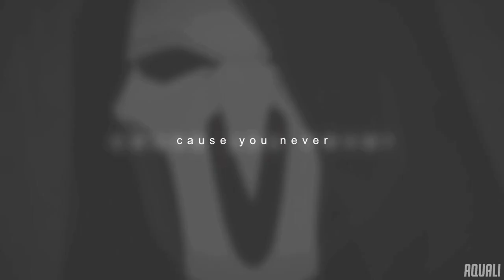{WAOS} Gasoline ll Overwatch Halloween MEP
CHEERS LOVES! HAPPY HALLOWEEN! We're happy to present our first MEP in the studio, all the members did such a great job and worked really hard in their parts, hope you enjoy c':

Parts:

Part 1: Oblivixn (Ana)
Part 2: PinkEyes77 (Widowmaker)
Part 3: Sonamy MEP Sonic X (McCree)
Part 4: Alexcchia (Sombra)
Part 5: Miaz a Meme (Soldier 76)
Part 6: crushacats123 (Mei)
Part 7: Aquali (Reaper)
Part 8: bbmai (Hanzo)
Part 9: MayuSenpai (Genji)
Part 10: Mango Juice (Mercy)